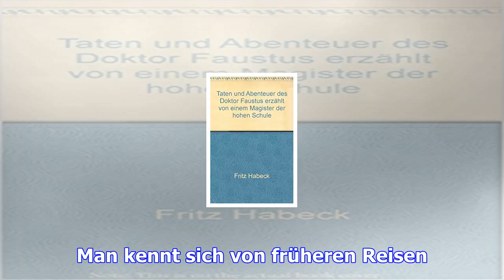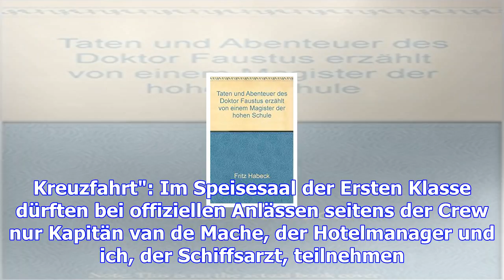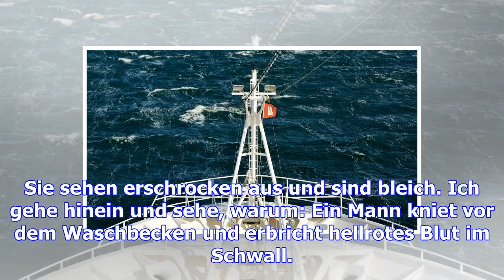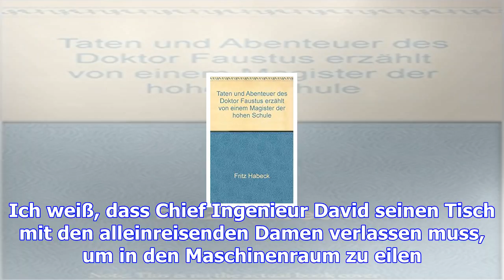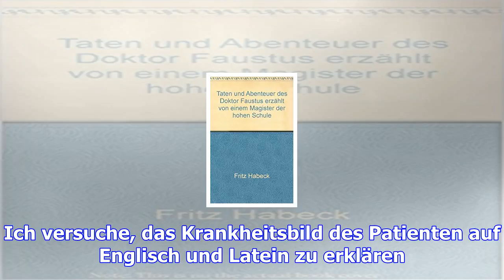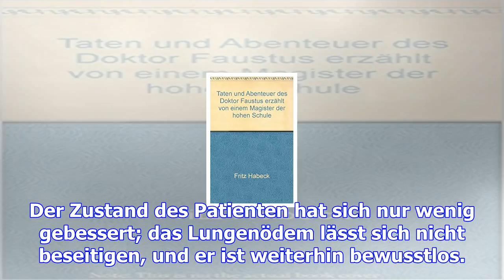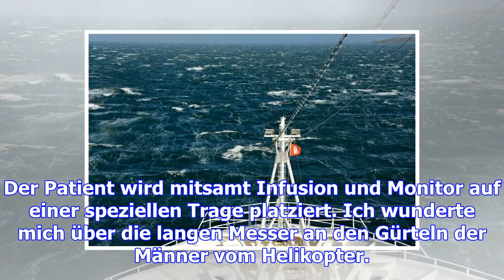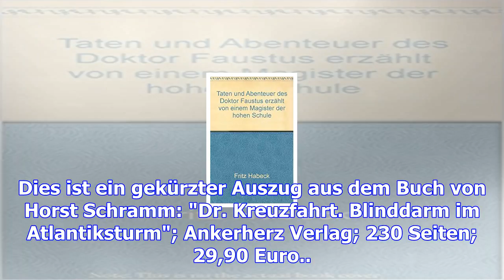Ein doktor auf see erzählt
Sonntag, 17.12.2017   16:27 Uhr Der Gruß aus der Küche, Kaviar auf Eis und ein Cremesüppchen werden ...